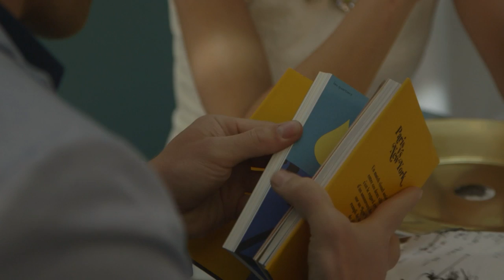The Story Continues... At Le Royal Monceau, Raffles Paris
Chic, sophisticated, surprising. Take a tour of our Palace hotel in the extraordinary 'City of Light'.